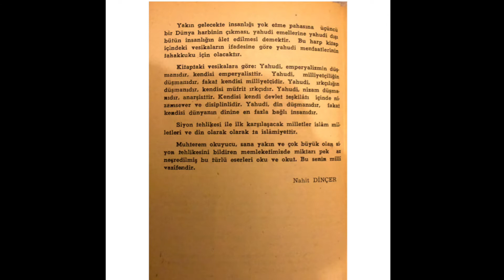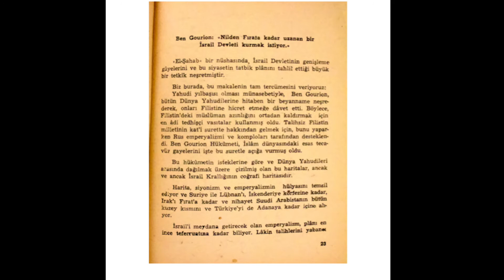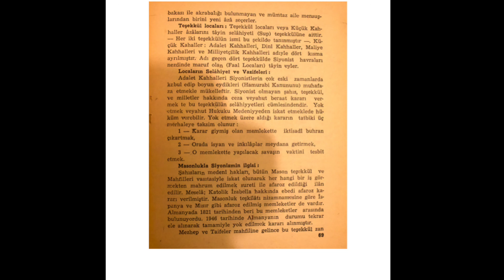Siyonizmin Gayeleri - Kitap - Salih Özcan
1961 Basımı bu kitabın yeni baskısı olmadığından ve birçok insanın, günümüzde de yarlanabileceğini düşünmemden dolayı bu kitabı sizlerle paylaşıyorum.
Telif sahiplerinin rızası olmazsa video kaldırılacaktır!

dan Kitabın pdf sine ulaşabilirsiniz.
Bu tarz paylaşımlar ilginizi çekerse yorumlarda bildirin. Kitaplığımın tozlu raflarından sizin için yenilerini yükeyeyim ;)